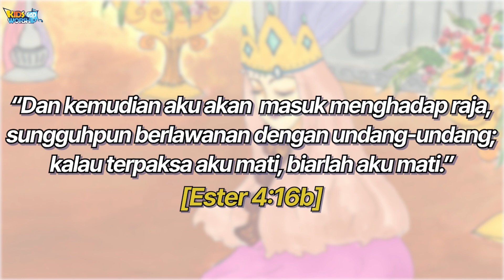27Ratu Ester_Queen Esther_Indonesian 🇮🇩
“Dan kemudian aku akan masuk menghadap raja, sungguhpun berlawanan dengan undang-undang; kalau terpaksa aku mati, biarlah aku mati.” (Ester 4:16b)